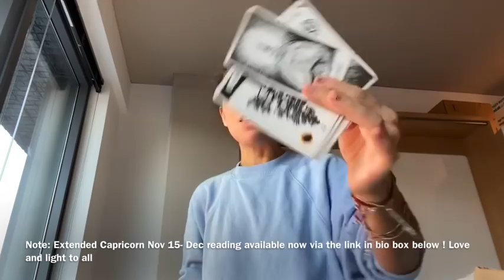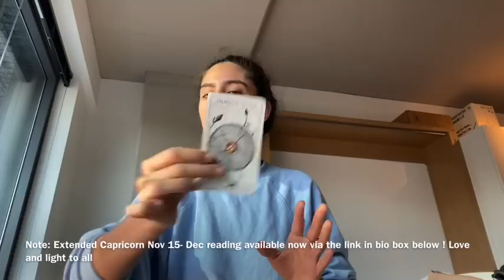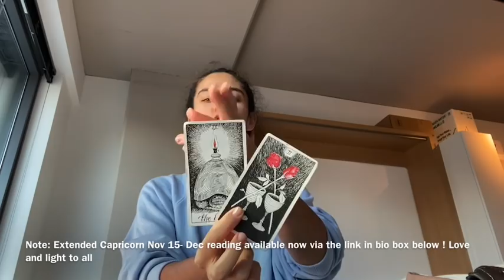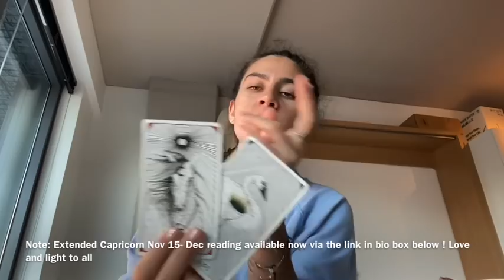Capricorn (NOVEMBER 15-31) - THE CALL FROM THE UNIVERSE - “IT’S TIME” 2019 reading